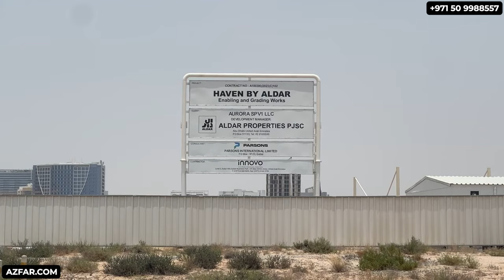Dubai's First Affordable Sustainable and Wellness-Inspired Community: Verdes by Haven - 2024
Verdes by Haven, Dubai's First Sustainable and Green Wellness-Inspired Community! 🌟

In this video, I, Azfar Naim, your licensed off-plan realtor in Dubai, will guide you through the latest launch by Aldar - Verdes by Haven in Dubai Land.

As a seasoned luxury realtor, I'll provide you with key insights on why this investment is a must-consider for 2024. From sustainability features to surprisingly affordable pricing, Aldar's government-backed reputation, and unbeatable location, this project has it all!

Here's what we'll cover:

✔️ Why You Should Avoid FOMO and Do Your Research
✔️ Dubai’s Real Estate Hotspots and Why Haven Stands Out
✔️ Aldar's Reputation: Trustworthy and Reliable
✔️ Detailed Pricing and Flexible Payment Plans
✔️ Spot-on Location and Easy Access via Major Highways
✔️ Spacious and Luxurious Floor Plans
✔️ Top-Notch Amenities and Green Living Features
✔️ Upcoming Launch Event and How to Register

Key Highlights:
✔️ Affordable luxury with starting prices
✔️ Prime location with direct access to Emirates Road and Sheikh Zayed Bin Hamdan St.
✔️ State-of-the-art amenities including infinity pools, co-working spaces, wellness rooms, and more
✔️ Sustainable living with wellness-inspired designs

Launch Details: 📅 Date: July 11th 📍 Location: Dubai World Trade Centre Arena 🚀 Appointments Start: July 9th

Don't miss out on this incredible investment opportunity! Let's make your dream home a reality in 2024!

Ultra Homes Real Estate | ORN: 21156 | Head Office: Office 209, AB Centre, Al Barsha, Dubai, UAE